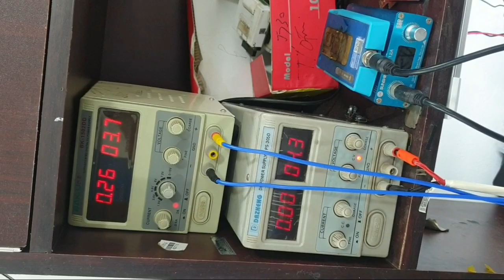samsung galaxy s8 & s8 plus no power no charge dead shot solution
samsung galaxy s8 plus no power no charge dead shot solution

Our Service Center Address:
🏢 Address: Shah Ali Plaza, 4th Floor, shop no: 07,
 Mirpur 10 Roundabout, Dhaka 1216
(Off Sunday)
☎️ Call Time (09 am to 9pm) 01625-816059
🗺️ Google Map: ic fix center